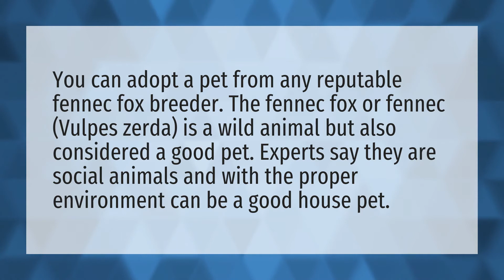Can I adopt a Fennec fox?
Exotic • Can I adopt a Fennec fox?